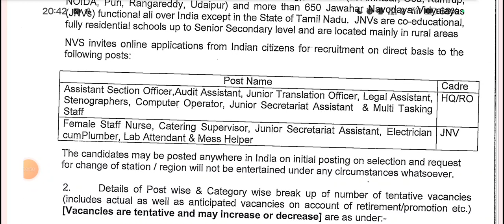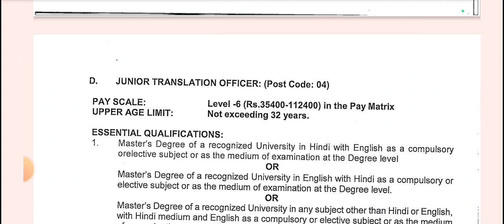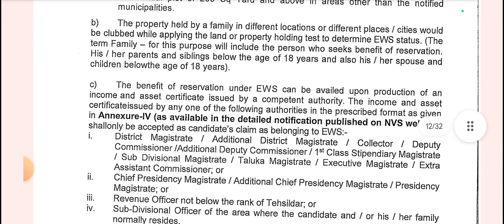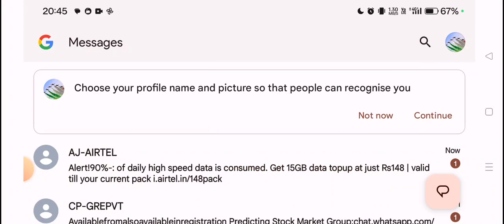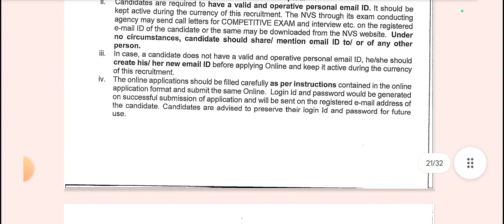MTS new vacancy out|Junior Assistant job in Jammu Kashmir|Staff nurse new vacancy out|10th pass job